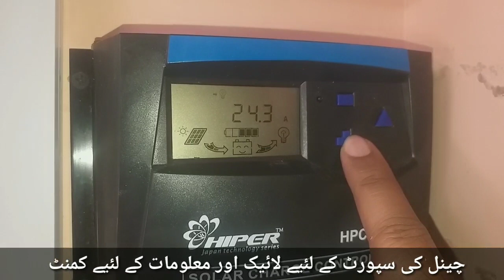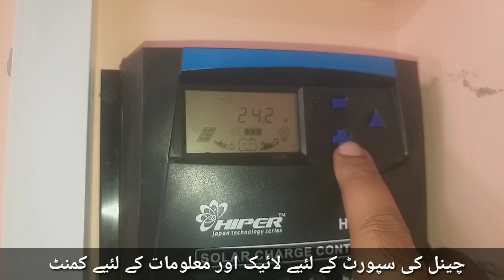PWM Based Ac/Dc Setup for 5 Fans 10 Lights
Project Cost around 125K
04 Hiper Solar Panels
01 185Ah Phoenix Tubular Battery
6Mm Solar Wire Main Solar to Controller
4Mm Wire On Each 2-3 Fans Wire Main Battery to Board
2.5/1.5Mm Fans Wire Board to Fan
23/76 Bulbs Wire Board to Bulb
16Mm Controller to Battery
60Amp Hiper Solar Charge Controller
Fans Khursheed Ac/Dc
Bulbs Fronus/DaiIchi/Osaka
Buttons Jeeko
Tape Osaka
Black Cut Screw Mix Used